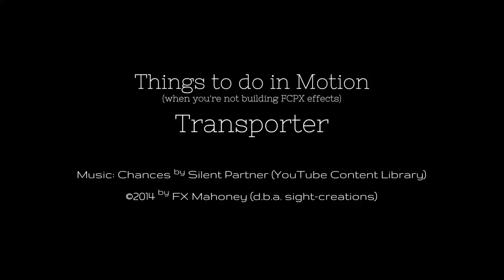Apple Motion Project: Transporter effect demonstration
transporter beam effects are easy in Apple Motion